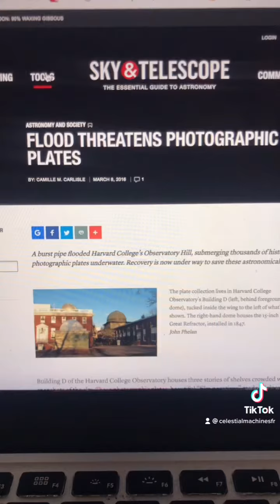Vitrine sur l’univers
De vieilles plaques de verres contiendraient-elles des secrets de l'univers ?

Image : Nébuleuse d'Orion prise sur le télescope Ritchey du Mont Wilson an 1908.

Plus de vidéos disponibles sur TikTok @CelestialMachinesFR et en anglais ici ou sur @CelestialMachines . Disponible sur navigateur internet